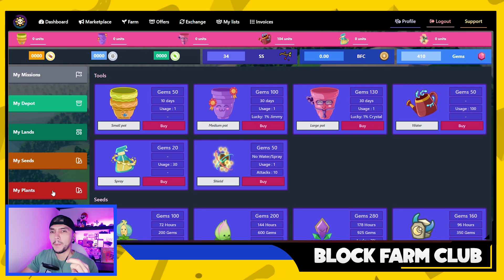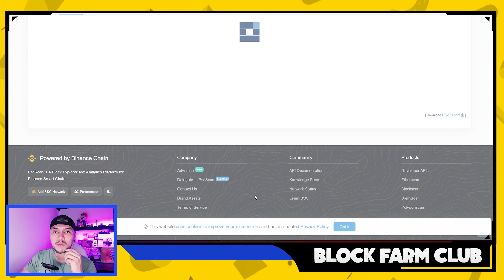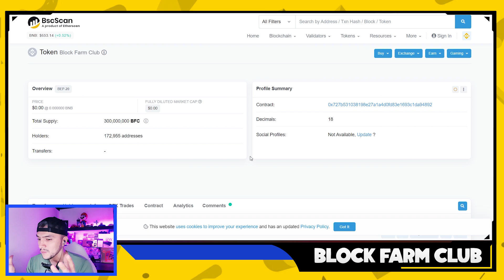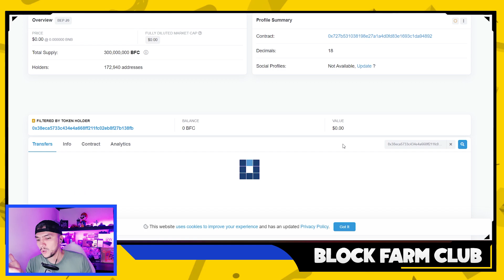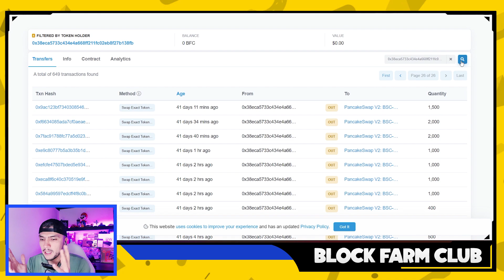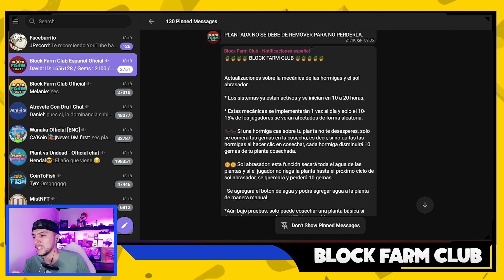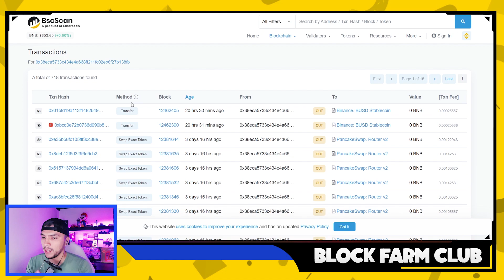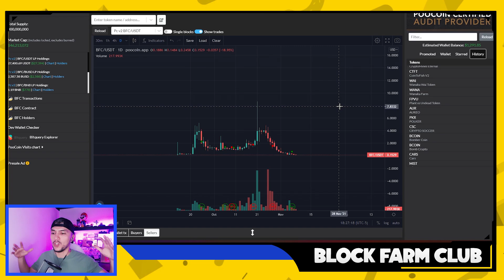⛔NOS ESTAN ROBANDO? LOS DEVS DESANGRAN BLOCK FARM CLUB?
Descripción del Video:
Movimientos De BFC en cantidades alarmantes de BFC !!
Links de este Video:

Pagina Oficial:
Contrato: